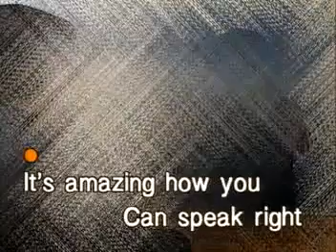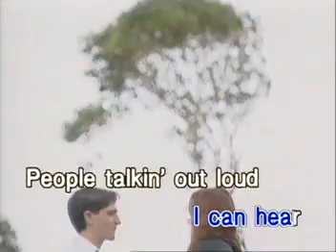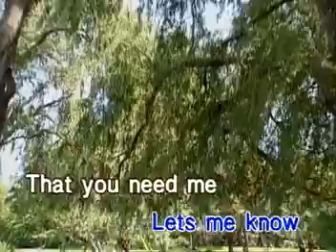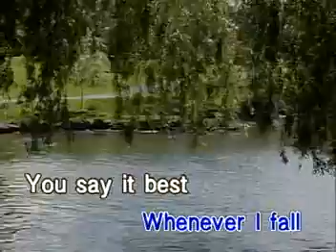Boyzone / Ronan Keating - 2 - When You Say Nothing At All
VCD Title: Songs as Popularized by Boyzone